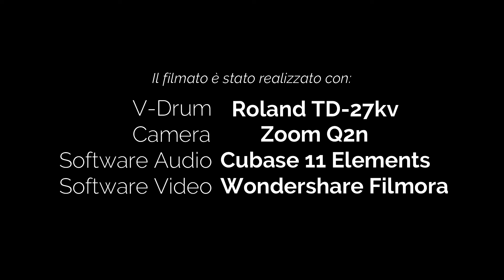SURVIVOR - EYE OF THE TIGER - MIKEDELTATANGO - DRUM COVER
Per la serie "I BELLISSIMI" ecco un brano tratto dalla colonna sonora del film ROCKY III.
E' il terzo capitolo della saga sul pugile più rintronato del mondo interpretato (giustamente) dall'attore più rintronato del mondo.

I Survivor tirano fuori questo pezzetto niente male e poi finiscono nel dimenticatoio per sempre (campando comunque di rendita con le royalties)

Mettete pantaloncini e canottiera e cominciate a saltare con la corda

Buon ascolto e stateve buò

For the "I BELLISSIMI" series here is a song taken from the soundtrack of the film ROCKY III.
It is the third chapter of the saga about the most dazed boxer in the world played (rightly) by the most dazed actor in the world.

Survivors pull out this not bad piece and then end up forgotten forever (still making an income from royalties)

Put on shorts and a tank top and start jumping rope

Happy listening